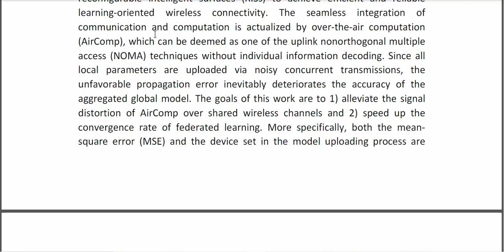Federated Learning in Multi RIS Aided Systems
IEEE PROJECTS 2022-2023 TITLE LIST

Python=5500/-
Mininet=7000/-
Dot Net Project =3000/-
Java Project=3000/-

* Complete Source Code
* Complete Documentation
* Complete Presentation Slides
* Flow Diagram
* Database File
* Screenshots
* Execution Procedure
* Video Tutorials
* Supporting Softwares

Support Specialization
* 24/7 Support
* Ticketing System
* Voice Conference
* Video On Demand
* Remote Connectivity
* Document Customization